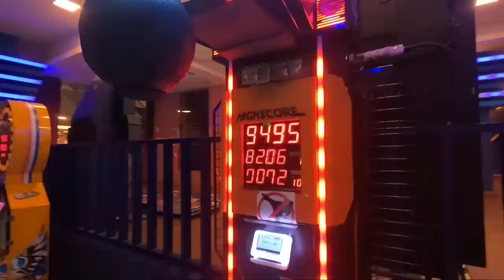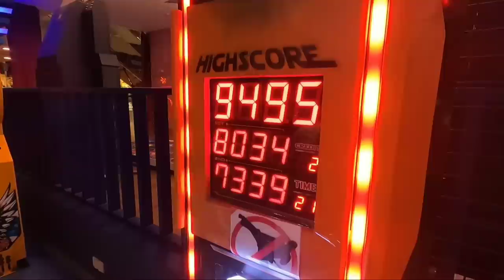Who Will Win | Round2hell | Wasim Ahmad Official